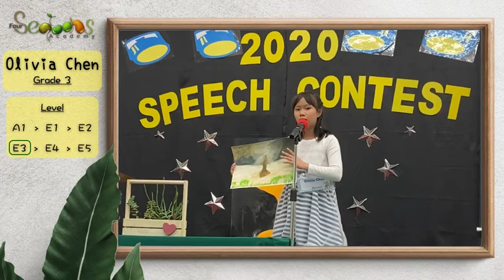2020 1 SPEECH CONTEST Final Reindeer Olivia Chen